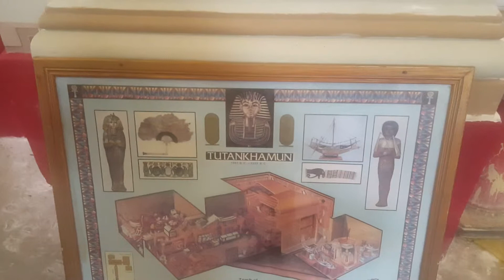King Tutankhamun Exhibit Part 2 at Egyptian Museum Cairo Egypt